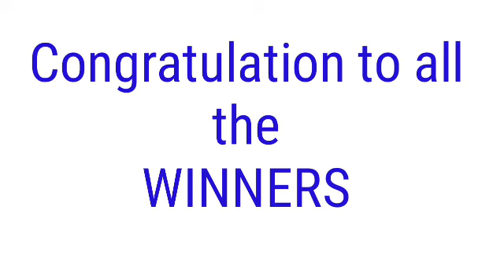PCSO LOTTO RESULT TODAY February 23, 2022 2D 3D LOTTO